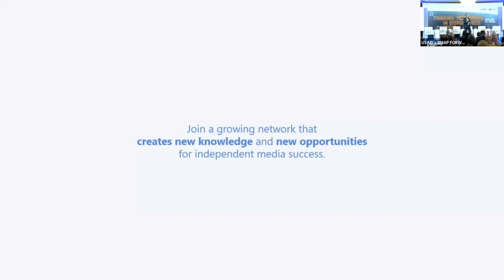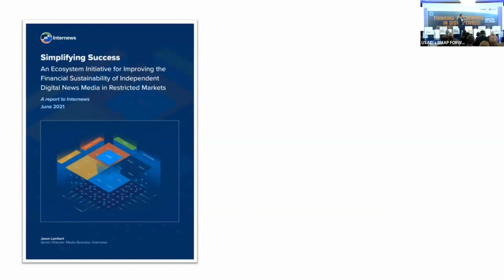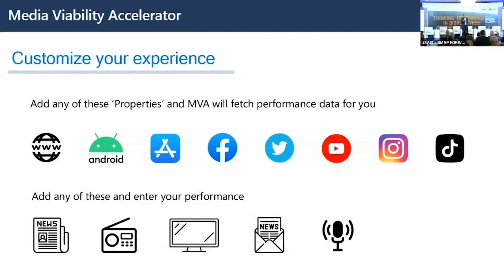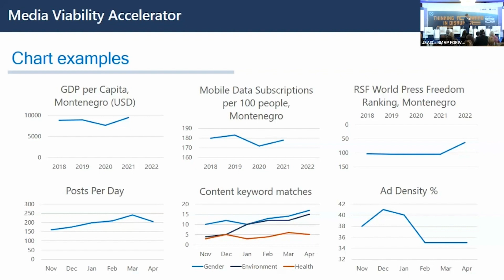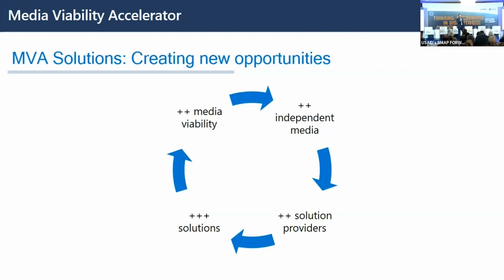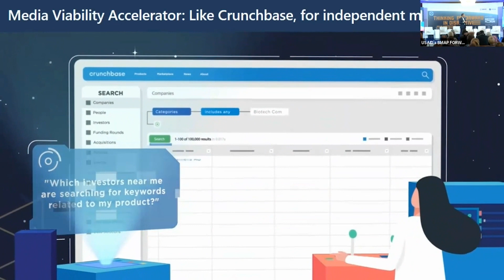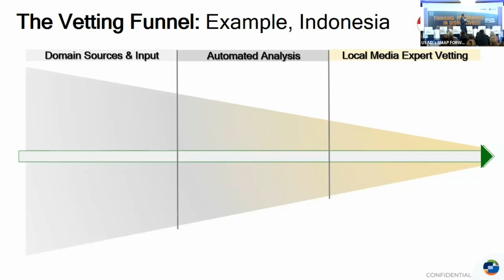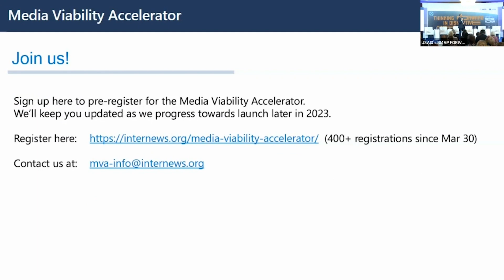Media Viability Accelerator i ndihmon qëndrueshmërisë financiare të mediave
Gjatë Forumit të sivjetëm medial të USAID-it BMAP Forward, Jason Lambert, Drejtor i Lartë i Operacioneve Mediale në Internews, foli më në detaje për përshpejtuesin e qëndrueshmërisë së mediave dhe dobinë e tij për organizatat e mediave.